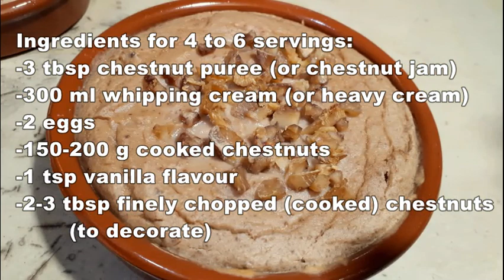👍🏻 Chestnut Pudding gluten-free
If you're a fan of chestnuts, try this easy deliciously creamy chestnut pudding!
Ingredients for 4 to 6 servings:
-3 tbsp chestnut puree (or chestnut jam)
-300 ml whipping cream (or heavy cream)
-2 eggs
-150-200 g cooked chestnuts
-1 tsp vanilla flavour
-2-3 tbsp finely chopped (cooked) chestnuts (to decorate)
If you give it a try, please stop back to share your results. Good Luck! 🙂